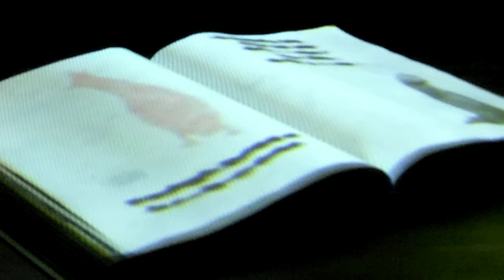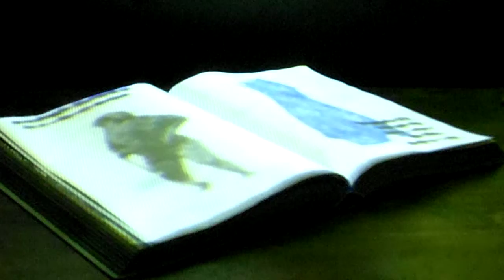DSCF9350PROJECTION MAPPING JOURNEY2～龍の住む谷～20130707プロジェクションマッピング